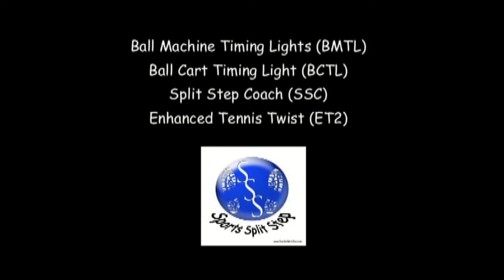Cross over in Basketball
This is a perfect Split Step Coach drill for basketball that allows the athlete to use the Coach series of products to simulate an opponents movements 1) shadowing without a ball, then 2) shadowing without a ball, but with an opponent, then 3) shadowing with a ball and finally 4) with a ball and an opponent.  Make for perfect execution 95% of the time, if one errors more than 5%, then go back to the previous shadowing exercise until they get the move.